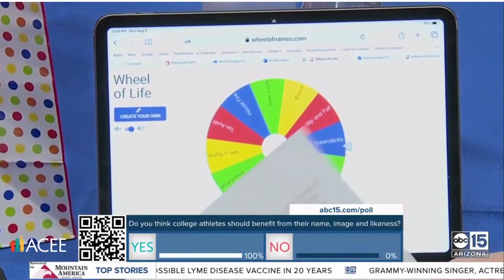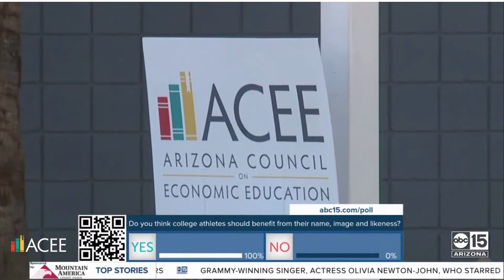ACEE brings Financial Fitness in Action to Centennial HS's Football Players with Brandon Copeland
Today's aspiring young athletes have more ways to earn income than ever before. But their unique profession with its short life span makes financial literacy absolutely critical. Supporting ACEE makes it possible for us to bring programs like Financial Fitness in Action to all students in Arizona.